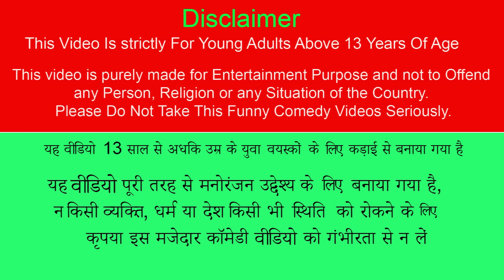Magical River Golden City Comedy Video Mini Golden Vehicles Hindi Kahaniya Jadui Gold Hindi Stories